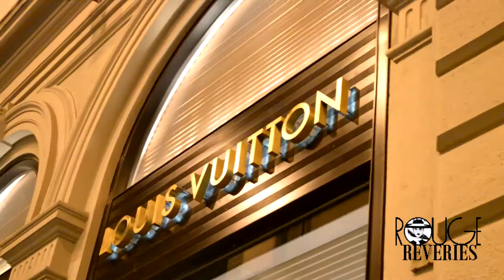Trip To Florence, Italy March 2014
RR took a trip to Florence last March. This is our first real attempt at vlogging. for more photos and details on what I wore, and what went down.

- Ti

Rouge Reveries is a Fashion and Personal Style Blog by Tiziana hailing from the Mediterranean island of Malta.